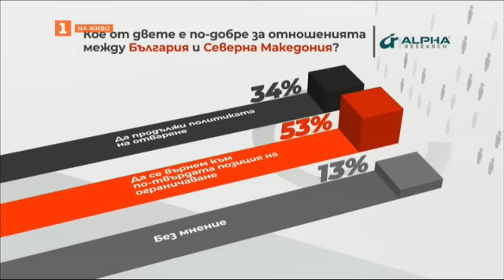По оста София – Скопие - защо ескалира напрежението? - "Референдум" - 24.01.2023!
Гледайте по Българска национална телевизия предаването "Референдум" - 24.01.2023!

По оста София – Скопие – защо ескалира напрежението? Инцидентен или симптоматичен е случаят с пребития секретар на българския клуб в Охрид Християн Пендиков? Расте ли натискът срещу представителите на българското малцинство? Има ли знаци за съществуването на проблем в двустранните отношения с РСМ? Как да реагира държавата и какви конкретни действия да предприеме? Как двустранните отношения да не стават жертва на националистически и популистки политики?

Дискусия с историка проф. Трендафил Митев, журналистите Тони Николов, Костадин Филипов - бивш кореспондент на БНР и БНТ в Скопие, Мартин Минков – бивш кореспондент на БНР в Скопие.

Да продължи ли политиката на отваряне или да се върнем към по-твърдата позиция на ограничаване е по-добре за отношенията между България и Северна Македония? Какво сочат нагласите на хората ще разберем от социологията на Алфа Рисърч за предаването.